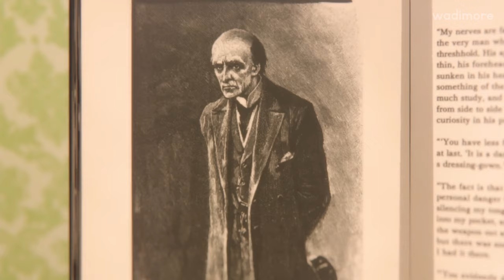William James Moriarty - Criminal [AMV]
» Anime Title : Moriarty The Patriot (Yukoku no Moriarty)